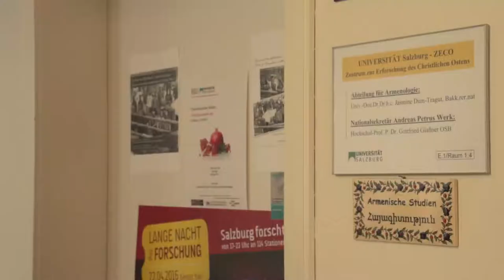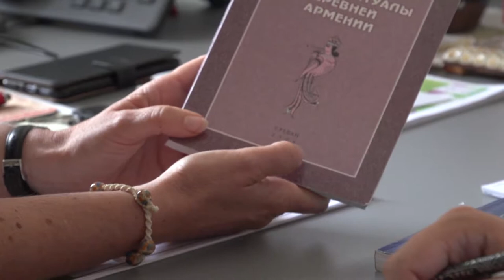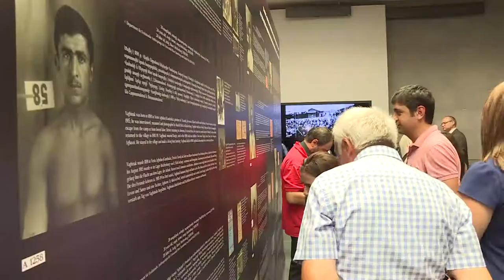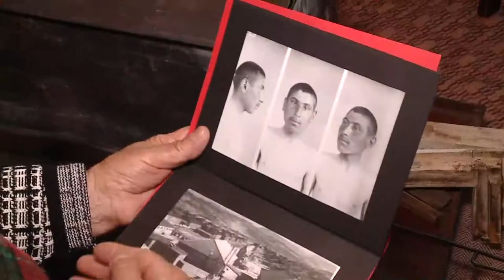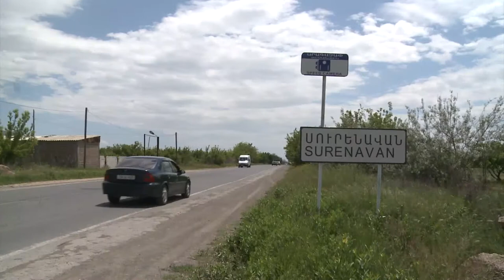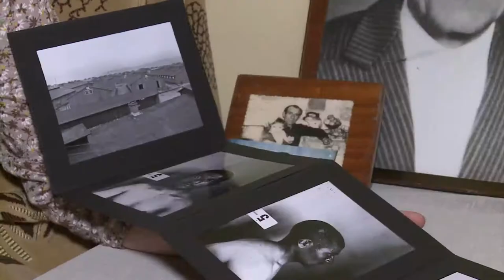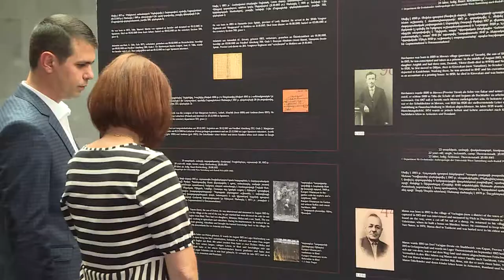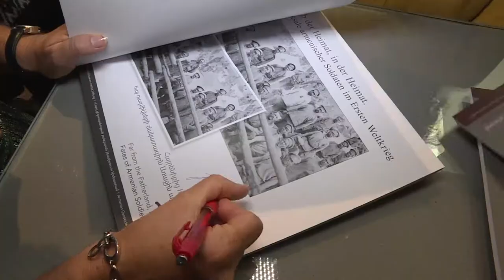Prisoners of war. Ռազմագերիներ. Военнопленные.